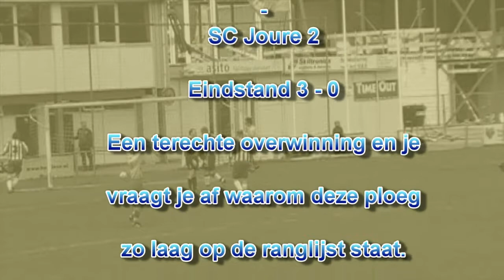SC Franeker 2 - SC Joure 2; gespeeld 2 mei 2010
Franeker 2 heeft de punten hard nodig om rechtstreekse degradatie te ontlopen. Na de 1-2 overwinning uit bij Gomos, was er in ieder geval het nodige zelfvertrouwen getankt. Kijk mee of er vandaag weer drie punten aan het totaal kon worden toegevoegd.